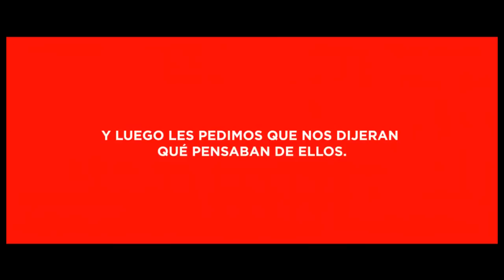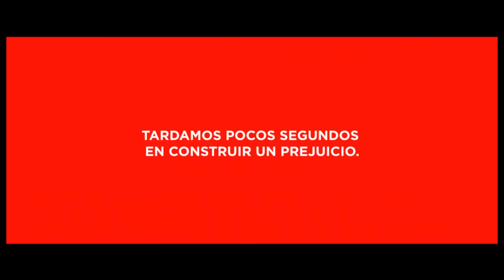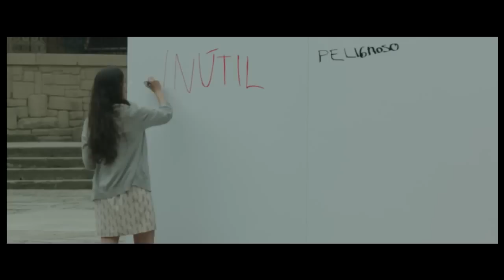Coca Cola Derribemos los prejuicios Experimento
Una publicidad no convencional de Coca-Cola. Es muy interesante escuchar lo que los demás tienen para decir de alguien más con sólo mirarlo, cómo arman una historia llena de prejuicios.

El "Experimento" de Coca-Cola:

Este experimento se basa en la hipótesis de que la gente tiende a juzgar precipitadamente a los demás, sin tomarse demasiado tiempo para conocerlos, y muchas veces haciéndose una impresión equivocada. Por este motivo, decidimos invitar a diferentes personas para demostrar que esto es verdad. Les mostramos durante unos segundos una imagen de otra persona y les pedimos que nos dieran su opinión. ¿Querés saber qué pasó? Dale play.